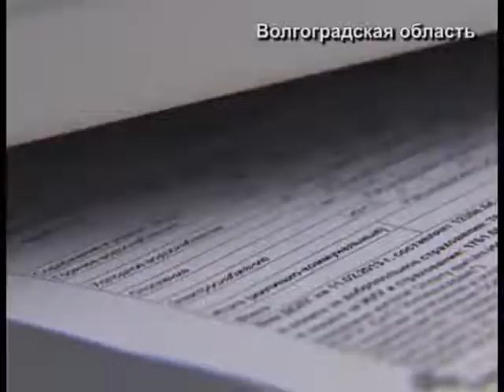В Волгоградской области задержан злоумышленник по подозрению в вымогательстве денежных средств со...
В Волгоградской области задержан злоумышленник по подозрению в вымогательстве денежных средств со своих родственников